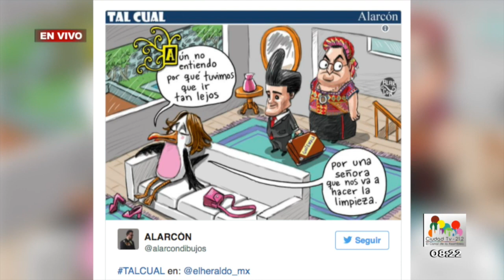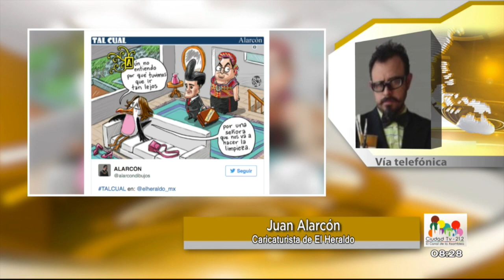Entrevista Juan Alarcón con Salvador García Soto 13 de junio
Platica Juan Alarcón sobre su caricatura que hace burla a Javier Duarte, misma que está indignando mucho al gobierno de Guatemala.